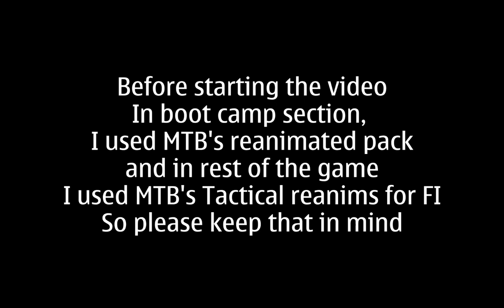Half-Life: Opposing Force Enlightened - Playthrough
This is the closest thing we get as MMod for Opposing Force
The movement is screwed up as you can go superfast while crouching and wallstrafing
and for some reason, flying through in mid-air depletes your stamina, causing some problems in Xen chapter

Other mods I'm using:
MTB's reanimation pack (this is the pack I'm using for vanilla OpFor)
MTB's tactical reanimation pack for Field Intensity (that's the only reanimation pack for OpFor with HD models and they are tacticool)
And those modified sound effects from Counter-Strike Condition Zero.